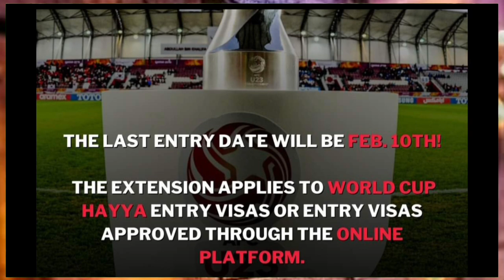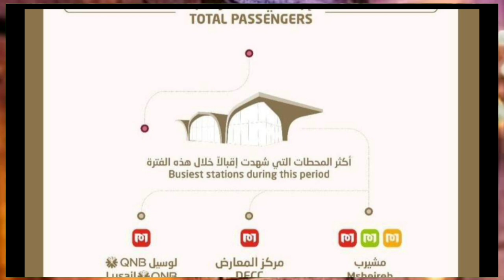💯कतर मै Entry का 10 Februry Last Date ¦¦ Qatae Todays News ¦¦ Qatar Breaking News ¦